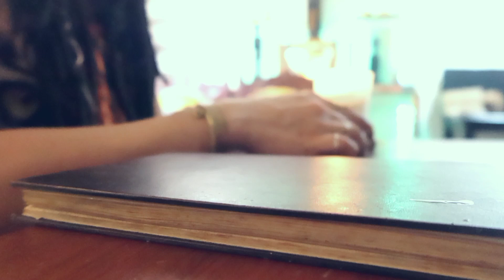Dambana ng Kaligayahan| Happiness Altar | Pinoy | Tagalog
Piliin na maging maligaya pero wag takasan ang problema!

Pake basa po muna lahat ng mga nakasulat sa pahinang ito bago kayo mag padala ng prebadong minsahe.

SERVICES:
⭐HAYAHAY Workshop (ABAKADA Meditation and Personal soul Alignment)
⭐Gabaybayin reading lecture (Baybayin literal & Spiritual reading)
⭐GaBaybayin reading , Tarot/Oracle and Palm reading(Online service )
⭐Tarot and Oracle card reading lecture  (Online)
⭐Alternative/Spiritual (supportive) Healing (Actual and long distance healing)
⭐Psychism for beginners (Online Lecture)

🔯FAQs
(Mga kadalasang tanong)
Pake basa po munang maigi. Salamat.

❓ Tanong:  May bayad po ba ang private reading?
🌞Sagot: YES, may bayad po. Dipende sa reading package.

❓ Tanong:  Pwede ko po ba kayo ma add sa FB?
🌞Sagot:  NO po, For security and privacy reason (personal ko lang po na kakilala ang ina add ko sa FB) Pero pwede nyo po i follow ang page ko or even my personal account kasi kadalasan naman po sa mg post ko ay naka "PUBLIC".

❓ Tanong: Pwede po ba ako mag tanong sa messenger or email tungkol sa panaginip at ibat-ibang bagay patungkol sa alternative lifestyle?
🌞Sagot:  NO, Sasagutin ko lang po sa messenger and mga inquiry tungkol sa aking mga services, collaboration, business related or sponsorship at mga bagay na may direktang kinalaman mismo sa aking youtube channel.  Lahat po ng dreams and other questions ay sinasagot ko most of the time sa comment section and specially sa live ko every sunday 8:00 pm Philippines.

❓ Tanong:  Pwede po bang mag pa private reading online at di na kaylangan pang pumunta sa place mo?
🌞Sagot: Yes, pwede po through FB messenger /zoom/ viber/Globe call etc.

❓ Tanong: Gaano po katagal ang private reading session
🌞Sagot: 30 minutes to an hour. Dipende sa flow ng conversation at klase ng package.

❓ Tanong: Pwede po ba pumunta ng personal sa place mo para mag pa private reading?
🌞Sagot: Not for now (Covid19). Online is safe for both us :)

❓ Tanong:  Parehas lang po ba ang online reading at in person?
🌞Sagot: Yes lahat ng process same lang din.

❓ Tanong: Pwede po ba mag pa palm reading online at pano po gagawin?
🌞Sagot: Yes pwede, need ko lang ng CLEAR picture ng palm both left and right. (May sample picture ako na ibibigay para gayahin)

❓ Tanong:  May home service po ba kayo ng reading?
🌞Sagot:  NO

❓ Tanong:  May free reading po ba kayo?
🌞Sagot: Yes, I provide free reading pero during my live video sa youtube and pick a card reading contents lang not in private.

❓ Tanong:  May home service po ba kayo for paranormal investigation?
🌞Sagot: YES  (Dipende sa case)
❓ Tanong:  Nag ho home service po ba kayo for alternative healing, house cleansing?
🌞Sagot: Yes

❓ Tanong:  Nag ooffer po ba kayo ng “GAYUMA”
🌞Sagot: NO, NO, NO and NO

❓ Tanong:  Nag o offer po ba kayo ng spells?
🌞Sagot:  NO (Please wag makulit po sa part na to kasi hindi po talaga ako nag ooffer ng spell casting)

❓ Tanong: Anong araw po kayo pwede for reading at sa iba nyo pang services?
🌞Sagot: As long as free ako no problem 
❓ Tanong:  Pwede po ba kayong maka collab?
❓ Tanong:  Pwede po ba kayo ma invite sa mga events para mag read ng card like corporate or private events etc..
🌞Sagot:  NO po

❓ Tanong:  Pwede po ba kayo ma invite sa isang event for lecture, talk or workshop?
🌞Sagot:  Yes po